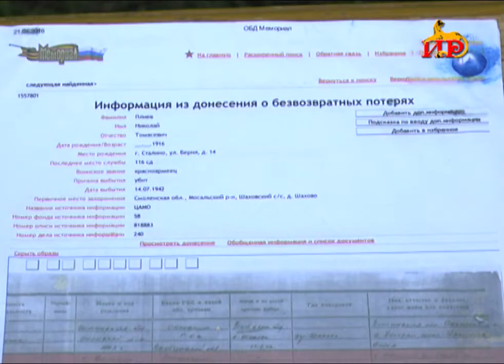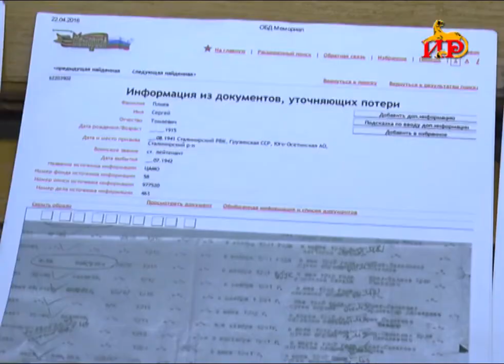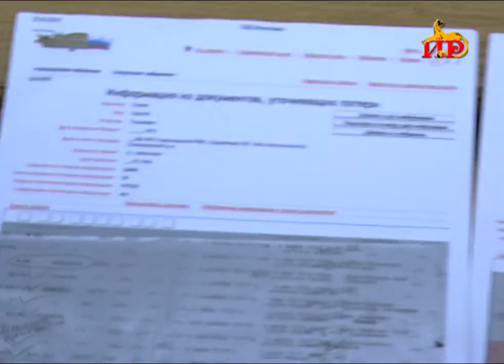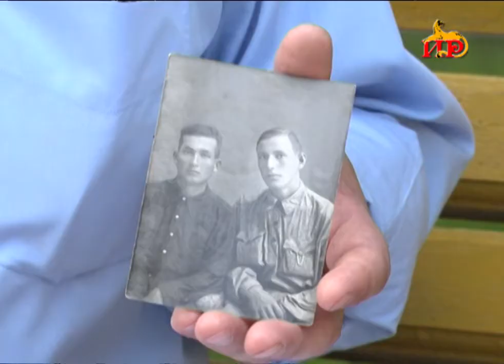1941 азы 22 июны райдыдта Стыр Фыдыбӕстӕйон хӕст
Фашистон Герман ӕрбабырста  Советон Цӕдисмӕ . Райдыдта тугкалӕн  хӕст, . Стыр  Фыдыбӕстӕйон  хӕстмӕ   Ирыстонӕй  дӕр ацыд бирӕ хӕстхъом фӕсивӕд  , уыдон   нымӕцы Плиты Таймуразы фыды ӕфсымӕртӕ  . Цыппар ӕвзонг лӕппуйы фӕцыдысты   тохы  быдырмӕ  ӕмӕ сӕ иу дӕр  фӕстӕмӕ нал сӕ здӕхт.   Серги, Григол, Кола   ӕмӕ Илуша афтӕ хуындысты ӕфсымӕртӕ. Уыдон  райгуырдысты  Цхинвалы районы Додоты хъӕуы  . Фӕлӕ райдыдта  ӕнӕнхъӕлӕджы хӕст ӕмӕ фсымӕртӕ сӕ къухтӕм райстой хӕцӕнгӕрз. Хӕрз ӕрӕджыйы онг  дӕр  нымад цыдысты  ӕбӕрӕг   сӕфтытыл.  Фӕлӕ «ӕнӕмӕлгӕ полчы » штабы кусджыты  иузӕрдыйон  архайды  фӕстиуӕгӕн рабӕрӕг, ӕфсымӕртӕй чи кӕм ныгӕд ис,  уый. Советтон   адӕмӕй  фӕмард    дыууын  милуанӕй фылдӕр  .